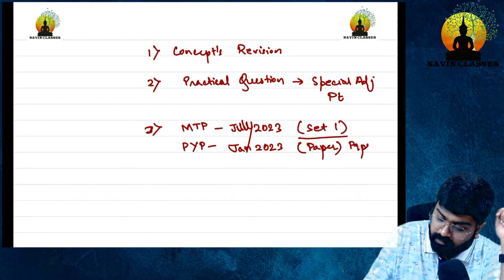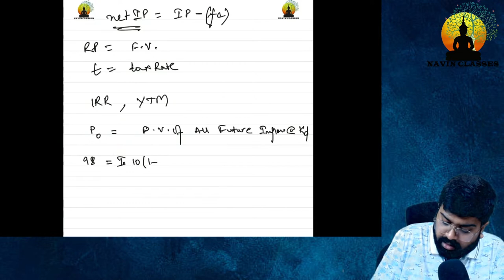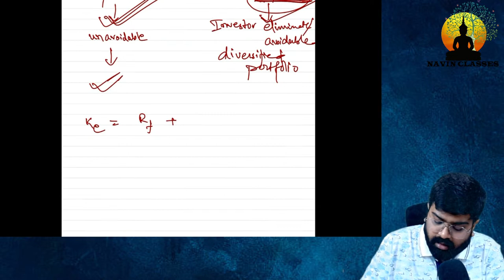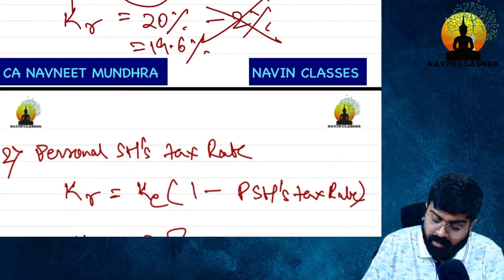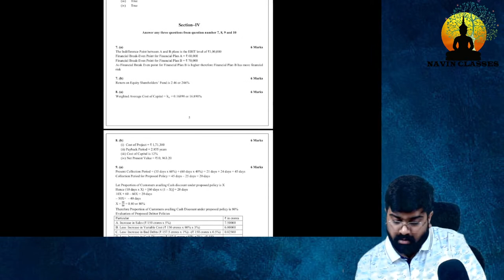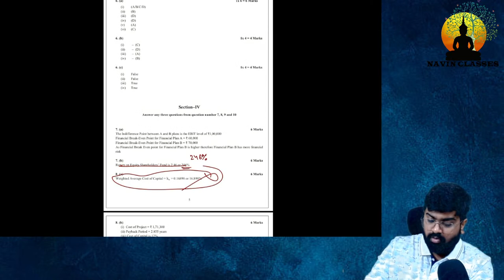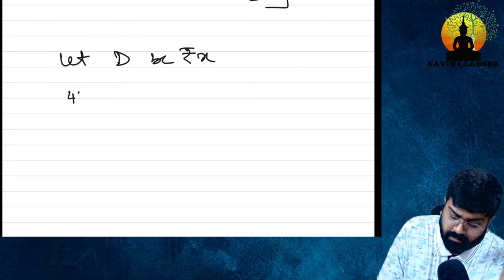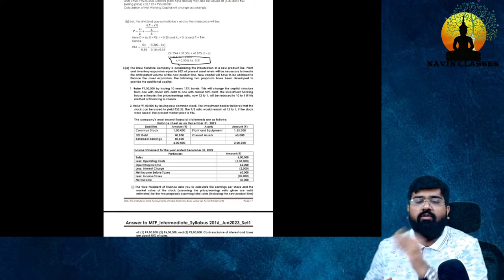CMA Inter FM July 23 | Final Revision Day 1 | Leverage, Cost of Capital & Dividend Policy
CMA Inter FM Marathon July 2023 by CA Navneet Mundhra | CMA Inter Leverage, Cost of Capital & Dividend Policy Revision